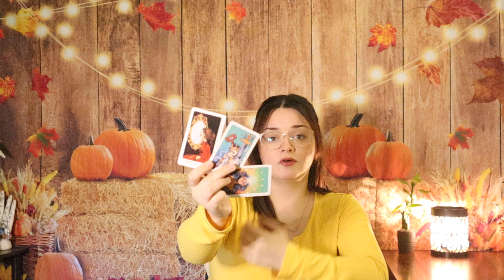♑️ Capricorn Insane Success Capricorn You Might See A Big Surprise Soon! November 2022